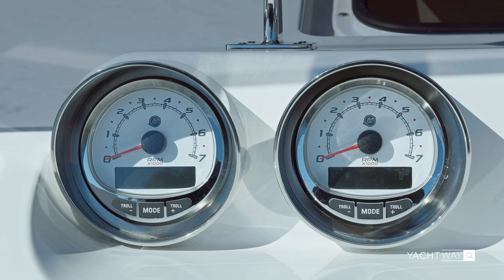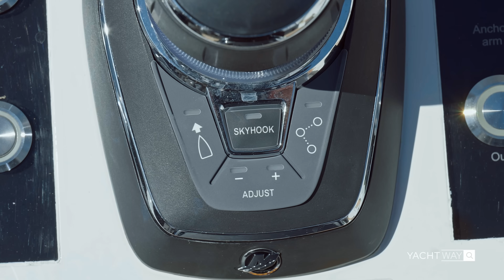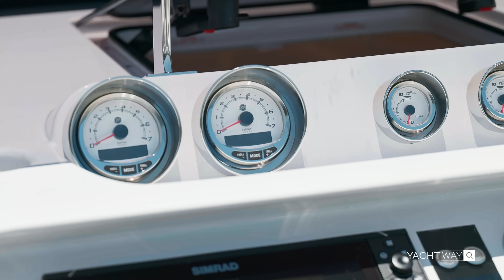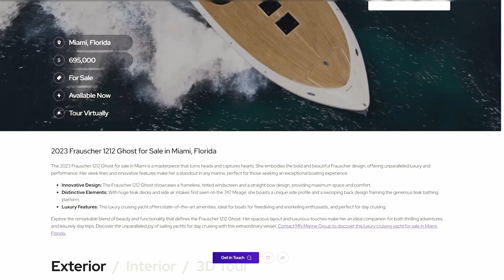Frauscher 1212 GHOST - Ultimate James Bond Boat under $700K?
Welcome to another YachtWay Spotlight! In this detailed walkthrough, we'll take you on a journey through this exceptional yacht, exploring its features, performance, and unique design elements. Whether you're a yacht enthusiast or in the market for your next vessel, this tour provides an in-depth look at what makes the Frauscher 1212 Ghost truly remarkable.

Find your dream yacht on YachtWay.com — the worlds most advanced yachting MLS+ platform connecting you with Yacht Dealers via modern user interface. YachtWay — the future of yacht buying.

Chapters:
00:00 Introduction
00:56 History
01:26 Engine
01:40 Swim Platform & Aft
03:40 Social Area
05:00 More Storage
05:30 Specs & Captain's Deck
10:00 Integrated Bimini
10:34 Why James Bond?
11:39 Performance
16:31 Sleeping & Lounging Area
18:30 Room for Your Private Thoughts
20:00 Closet
21:32 Conclusions